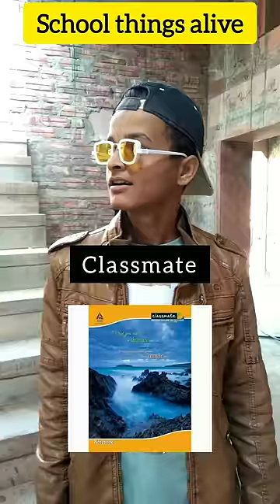Indian school memories alive 🔥😂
School memories alive 🔥😂